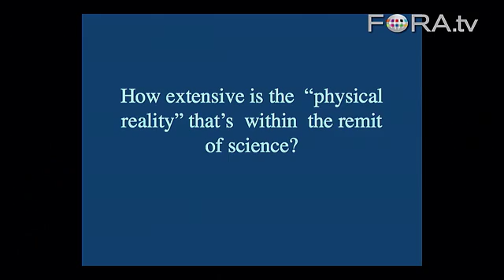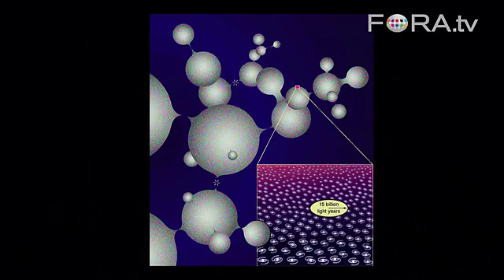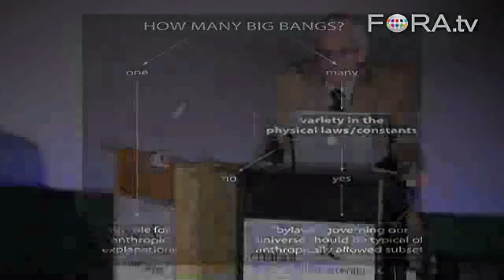How Big Is Our Universe? And Other Cosmic Quandaries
Cambridge cosmologist Martin Rees explores theories of speculative science in astronomy and physics. Rees questions the size of the universe, alternate dimensions and the number of big bangs that may have occurred.